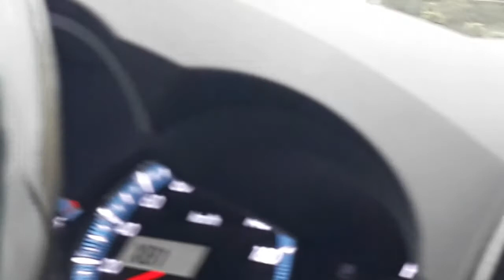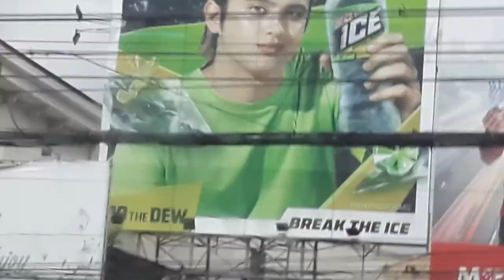south reclamation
cebu express way